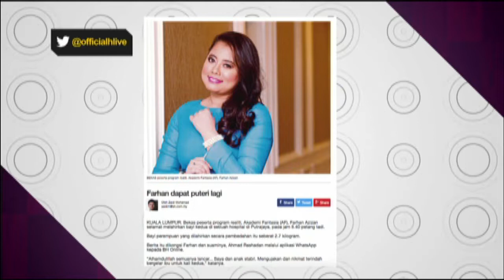h live! - Farhan syukur dikurniakan cahaya mata kedua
h live! - Farhan syukur dikurniakan cahaya mata kedua. Sila klik video untuk berita selanjutnya